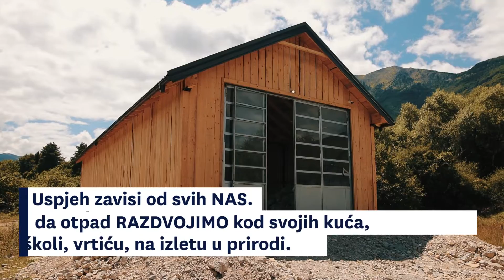РЕЦИКЛАЖНО ДВОРИШТЕ ПЛАВ ( промо спот )